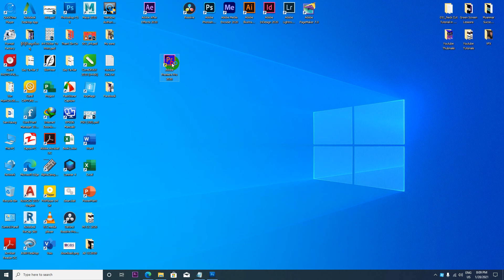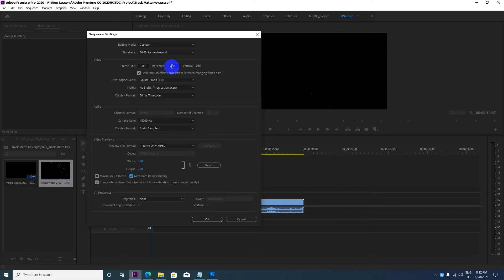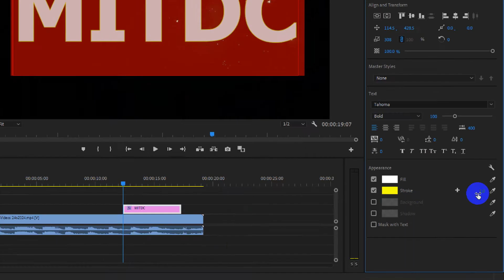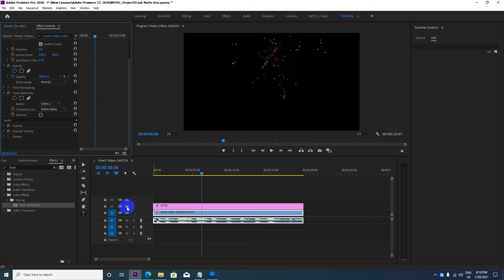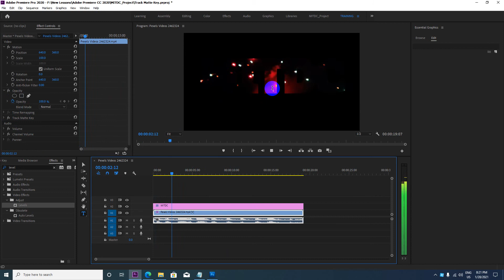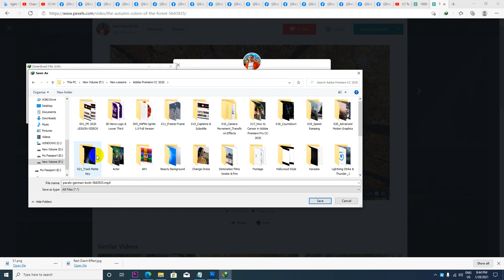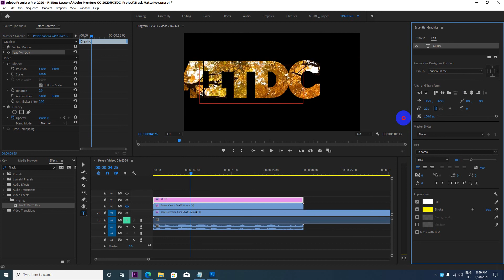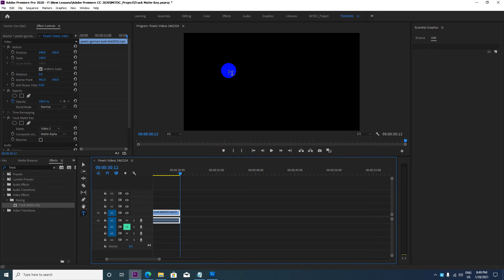Advanced Track Matte Key in Pr Pro 2020 | Myanmar Version | Premiere Myanmar Lesson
ကိုဘိုကျော်ဝင်း
MITDC_YANGON
ရန်ကုန်၊မြန်မာ။